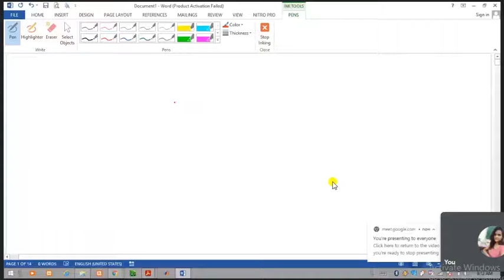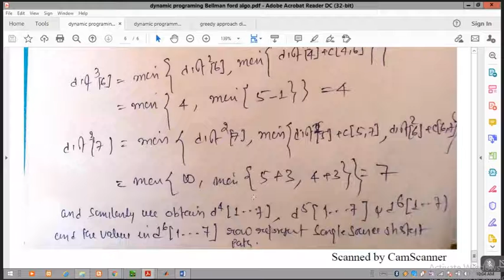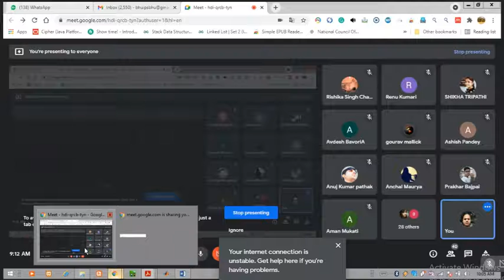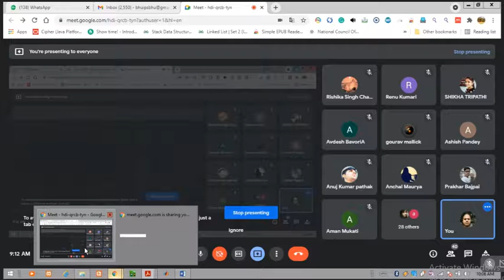Algorithm(lecture20)(21Jun2021)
Lecture19(16Jun) is not available.